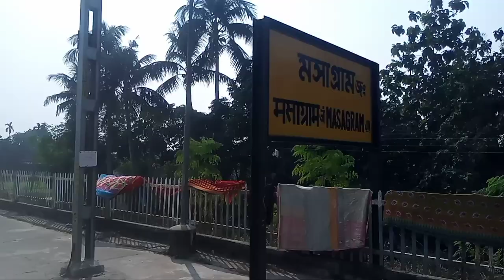Bankura to masagram train journey.# howrah#masargram. local train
bankura to masagram train journey very enjoy feel.local train.
daily journey to bankura
Bankura depature/ *  Masagram arrivel/
5:00am-                             7:48am
8:50am-                           11:48
1:20pm-                            4:08pm
6:05-pm                            8:33pm
MASAGRAM/DEPATURE  * BANKURA ARRIVEL
4:6AM                                     7:00AM
8:11AM                                  11:07AM
12:26PM                                3:20PM
5:06PM                                   8:05PM (ONLY FRIDAY)